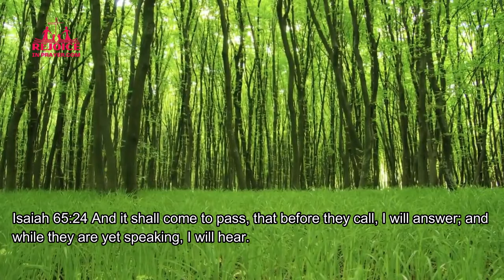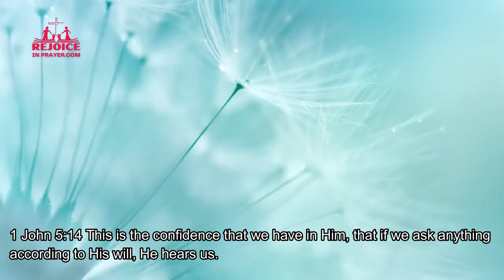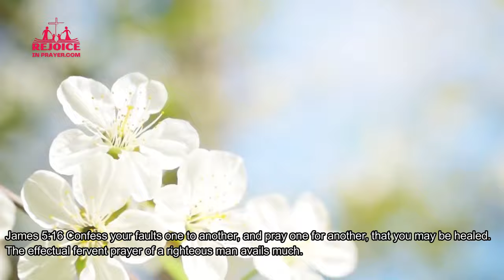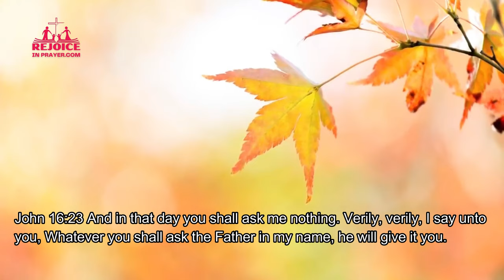"Unlock The Power of Prayer: Declaring God's Promises & Seeing Miracles In Your Life"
Jeremiah 33:3 NKJV “Call to Me, and I will answer you, and show you great and mighty things, which you do not know.’”
Are your prayers are not getting answer do not assume God does not hear you continue asking God to guide and inspire you with His Holy Spirit Romans 8:14-15 For as many as are led by the Spirit of God, they are the sons of God. [15] For you have not received the spirit of bond age again to fear; but you have received the Spirit of adoption, whereby we cry, Abba, Father.
Why should I believe God will answer my prayer?
Lets begin
Romantic Piano Chopin Inspiration by MusicLFiles